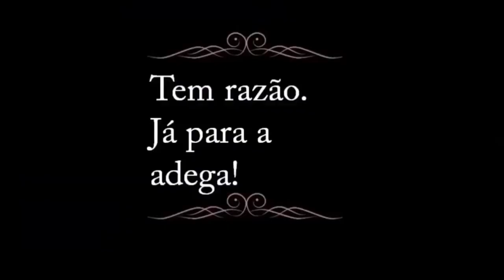Como Entrar no Mundo do Vinho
Neste episódio vamos conversar com Yan Duarte sobre como cada um entrou no mundo do vinho, sobre a visão do vinho e dicas para quem deseja começar e não sabe muito bem por onde.